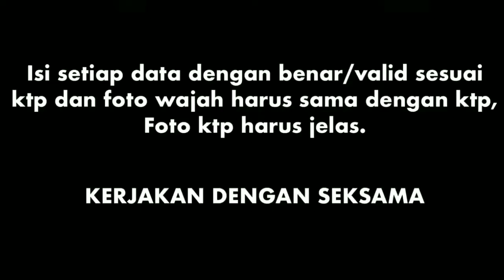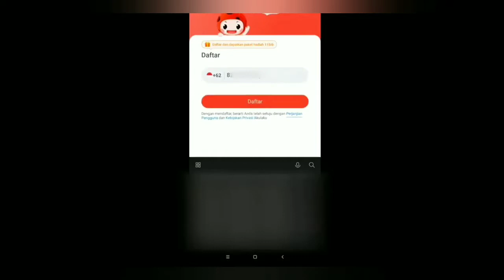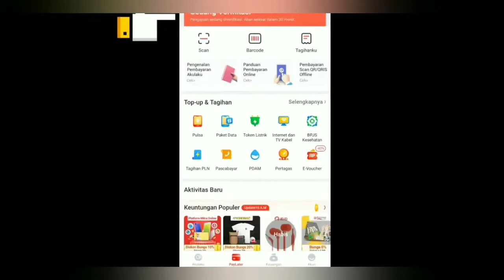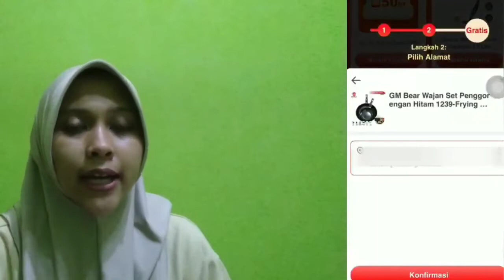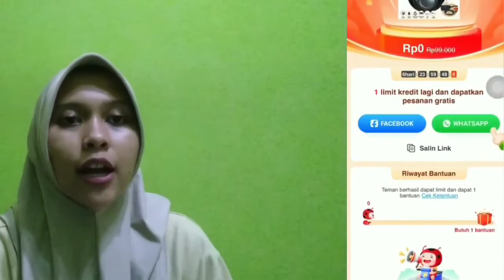Dapat barang GRATIS dari aplikasi akulaku 100% BERHASIL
MAU BARANG PRODUK GRATIS HANYA 0 RUPIAH

IKUTI CARA DIVIDIO INI, DI AJARKAN SAMPAI BERHASIL ANTI GAGAL 100%

IKUTI CARANYA SESUAI DIVIDIO YA :D
SEMOGA BERUNTUNG ♥️